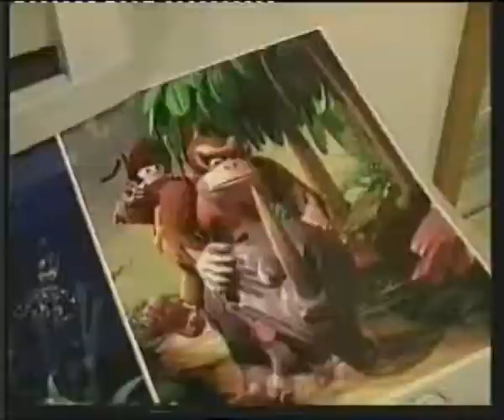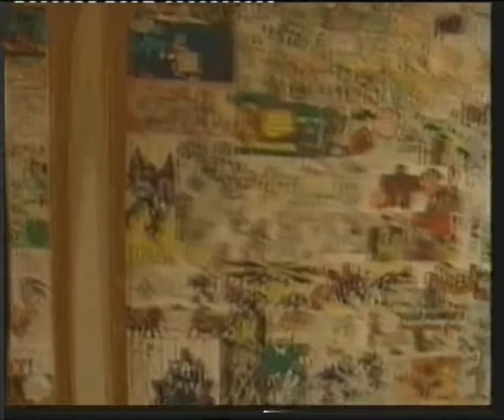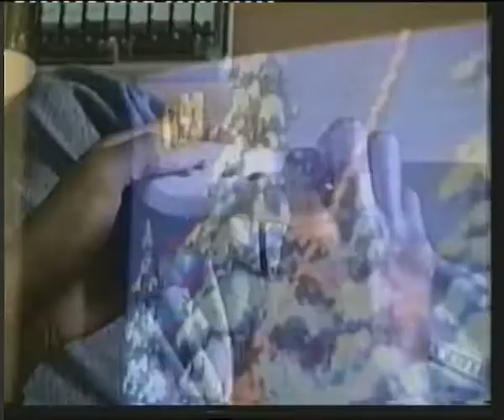Videojuegos - Como se hizo Donkey Kong Country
Video promocional "Como se hizo Donkey Kong Country" incluido en la revista Hobby Consolas numero 39.

Gracias a "Mr Chains" por darnos el VHS !!!